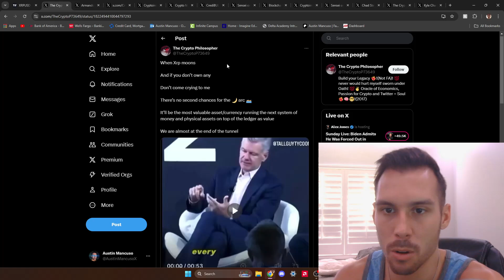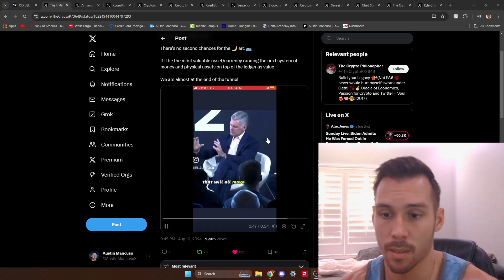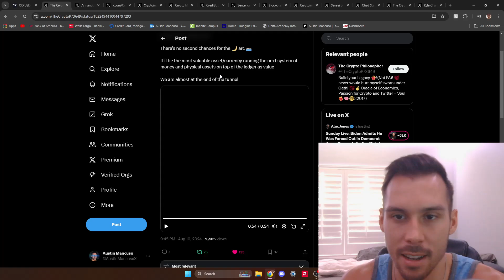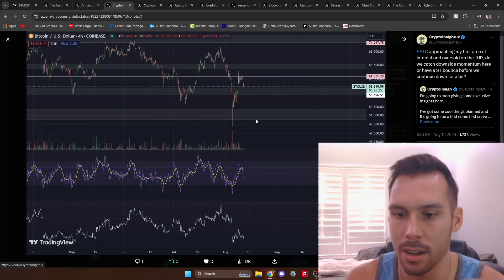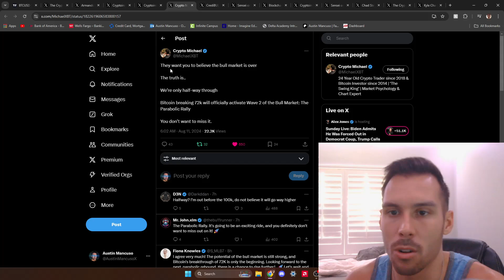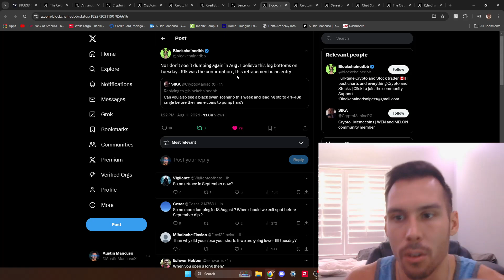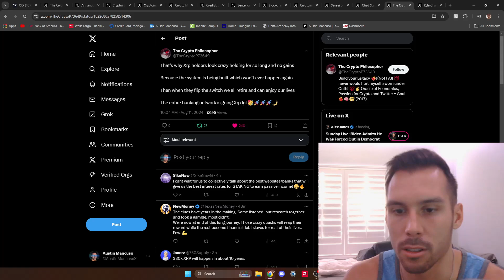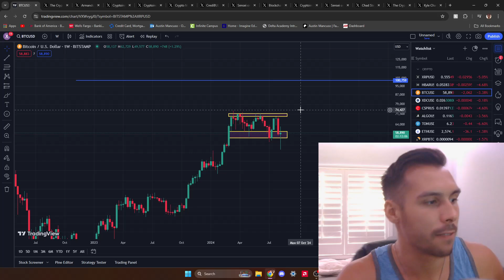WHY is XRP still $.50 Cents?!? (XRP, HBAR, BTC, RLUSD)